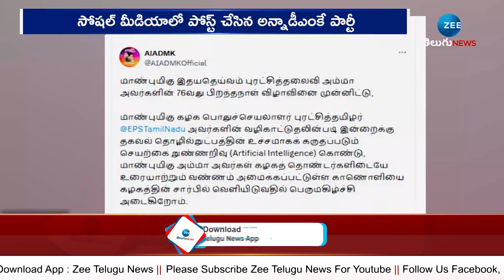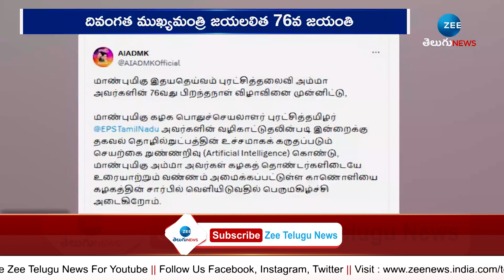Jayalalitha video viral In Social media | జయలలిత వీడియో వైరల్ | ZEE Telugu News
జయలలిత వీడియో వైరల్ | Jayalalitha video viral In Social media | ZEE Telugu News